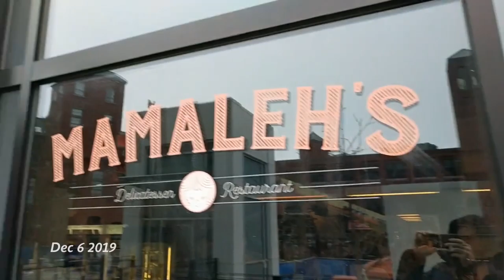One second every day! December 2019